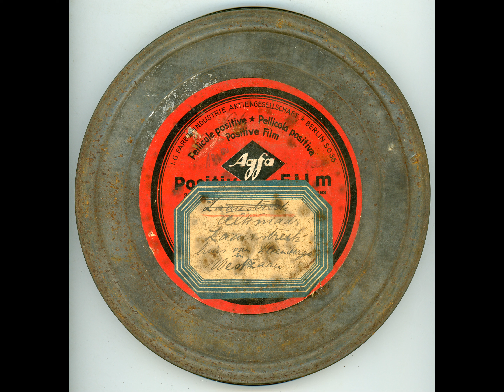Film 020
Alkmaar - Kaasmarkt & Waaggebouw, Westzaan, boottocht